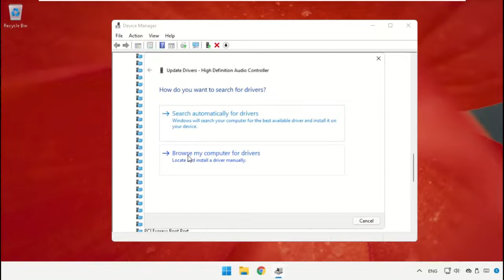沒有安裝音頻輸出設備修復 Windows 11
Tutorial : [ 沒有安裝音頻輸出設備修復 Windows 11 ]